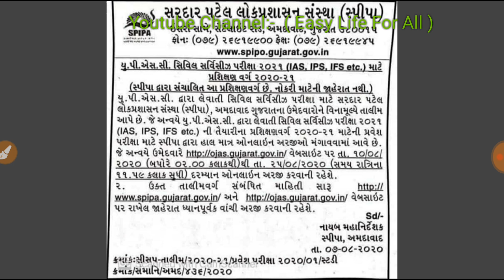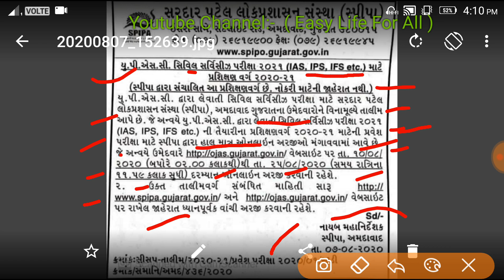Spipa entrance exam date 2020 for IAS free coaching || Spipa UPSC entrance exam 2020 |SpipaAhmedabad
* Video makes your life easy, Happy and Joy full *

લાયકાત :-
૧)કોઈપણ વિદ્યાશાખામાં ગ્રેજ્યુએટ થયેલા હોવા જોઈએ.